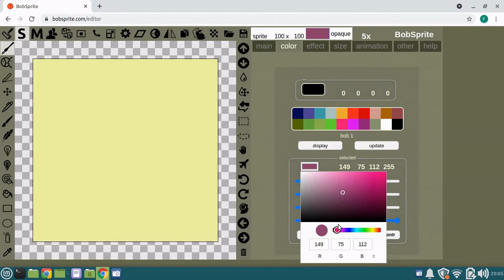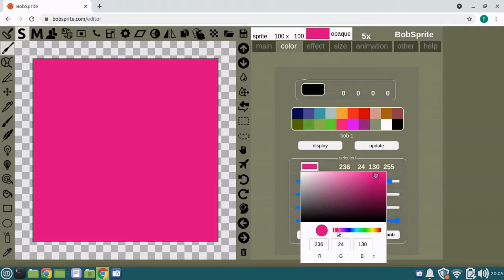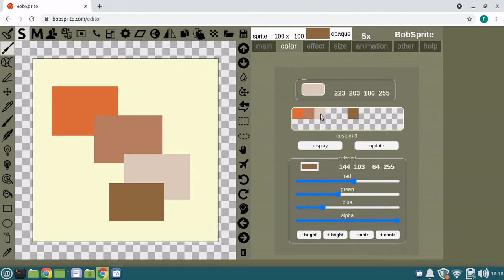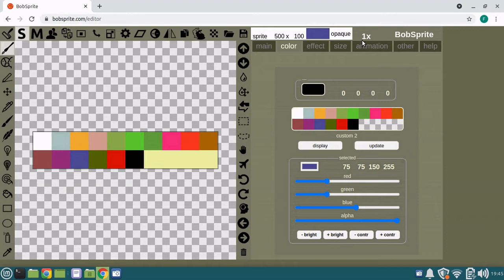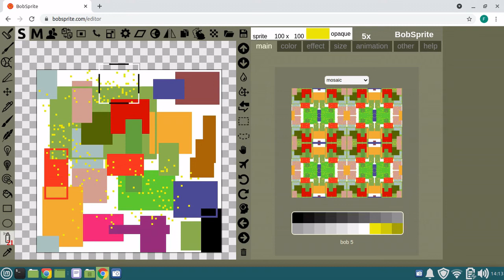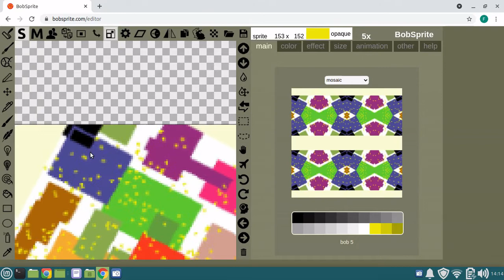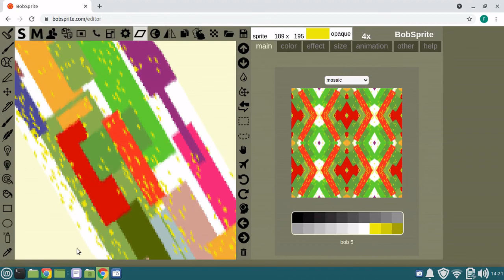BobSprite Tutorial For Beginners - Part 2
*OLD VERSION*

This video shows the basic usage of BobSprite - Free Online Sprite Editor (part 2).